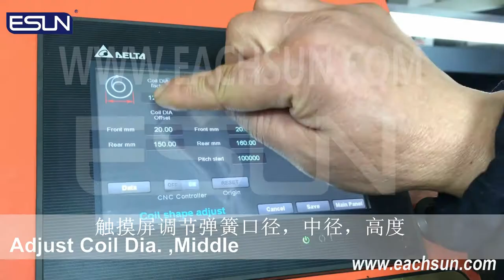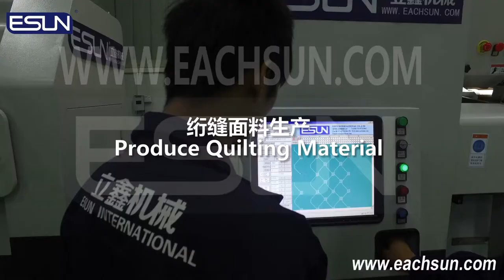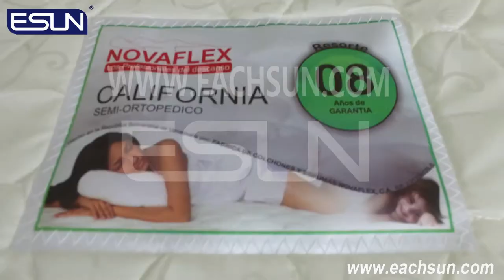how to make a mattress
make a mattress need spring machine, quilting machine, sewing machine and foam machine and many kinds of mattress accessories

Contacts: Effie
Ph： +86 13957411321